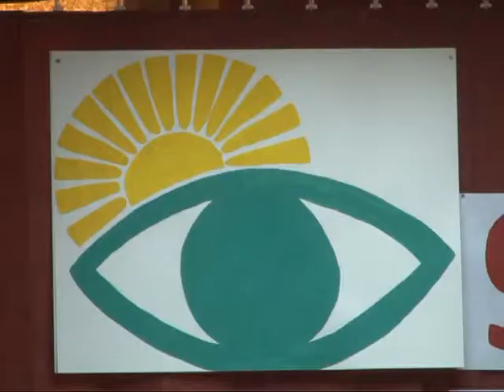Всероссийскому обществу слепых исполнилось 90 лет